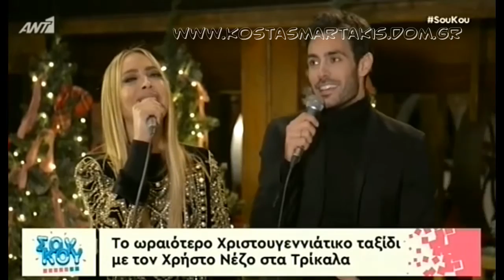Kostas Martakis - Taksidevontas Sta Trikala 2016 (Preview)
kostas martakis special christmas 2016 documentary journey show interview with amaryllis hosted by christos nezos on antenna tv greece with a special trip to trikala in greece and the special christmas theme park milos ton ksotikon shared Anatropi Nai Krisimi Ora San Theos Sirmata Ilektrofora Pou Na Se Vro Astous Na Lene Oneira Megala Na Min Xanarthi Kalokeri I Agapi Theli Thisia Gi'afto Hirokrotiste tin Panta Mazi Kanenas Allos Adinamia Mou Thelo Epigondos Diakopes Always and Forever Panta Tha Gyrizo Ekei Fila Me Mikroi Theoi pio konta pote kano oti thes kathe proi proti mou fora glyko koritsi giati i agapi einai edo dyskolo na s' agapo agapi mou (Loving u) dance on me (dam dam) afto pou zitas os ta xristougenna sex indigo agries diatheseis i agkalia mou entasi Ne Sta Apla (Yes On Simples) Zise Ti Stigmi (Live The Moment) Petheno (I Die) Seho Anagki, Sagapo (I Need You, I Love You) Koritsi Gia Filima (Girl For Kissing) Kanis Den Tha Pethani (Nobody Will Die) Ela Se Mena (Come To Me) Fimes (Rumors) Gela Kardoula Mou (Smile, My Heart) Mamacita Buena Mou Pires Kati Tatouaz Right Move Ta Kalokairina Ta S΄ Agapo I Can't Breathe Paradise Sta Onira Sou Mathimatika An Kapou Kapote Xoris Agapi Mono Kati Apogevmata Kanenas Den Me Stamata Ta Kalytera Monos Mou Oute Ikseres Pes To Ne Ego Tha Fygo Panta Tha Zis Sinora Ine Na Aporis Nihtes Monahikes Min Kikloforis Alli Mia Fora Forever & Tonight